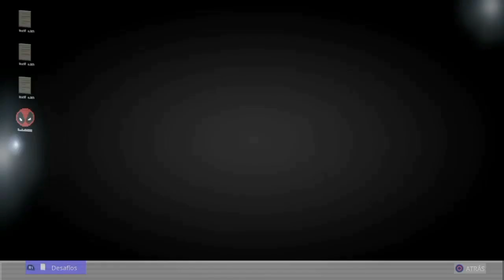Fortnite Capítulo 2 Temporada 2 | Cómo completar los desafíos de Deadpool Semana 1